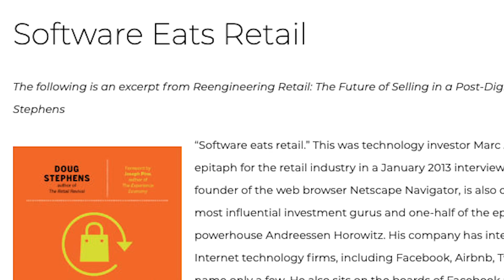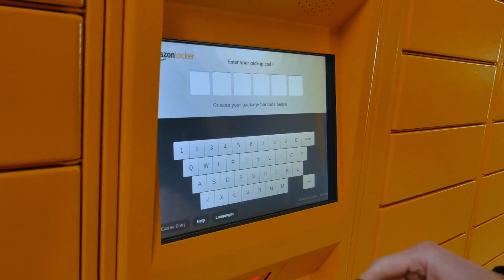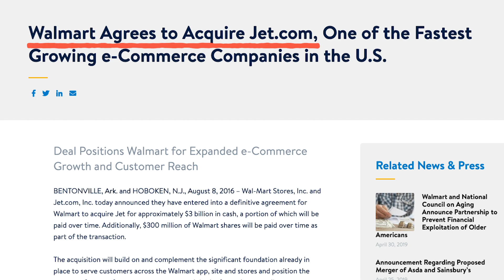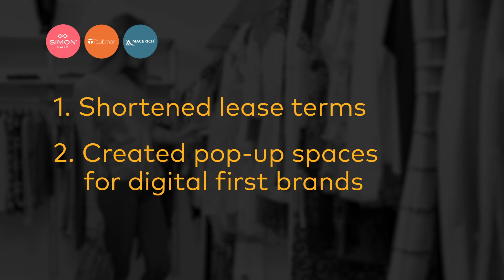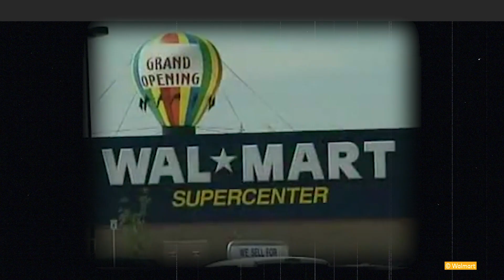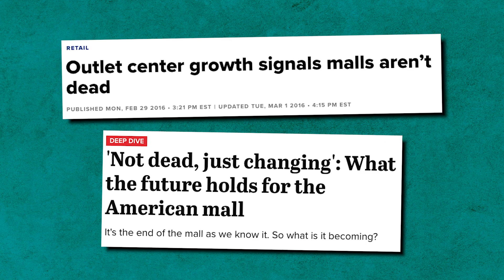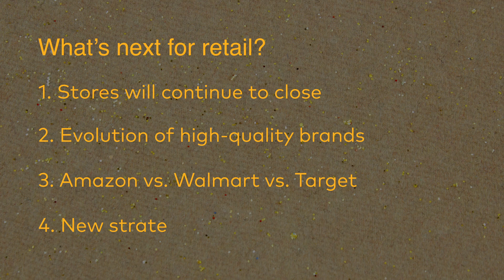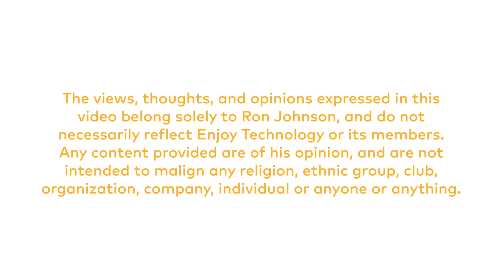Here are a few thoughts I have about what's next, now.